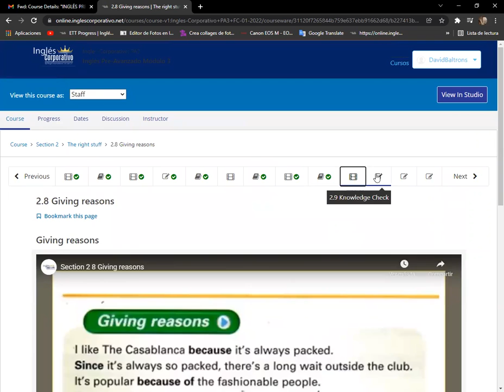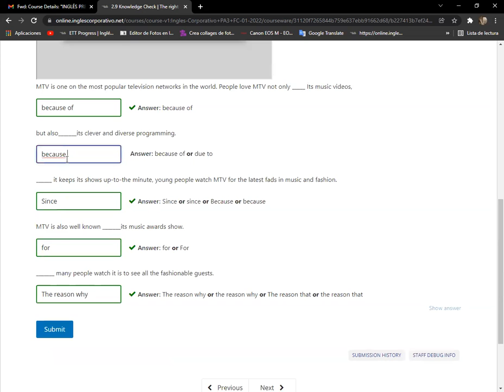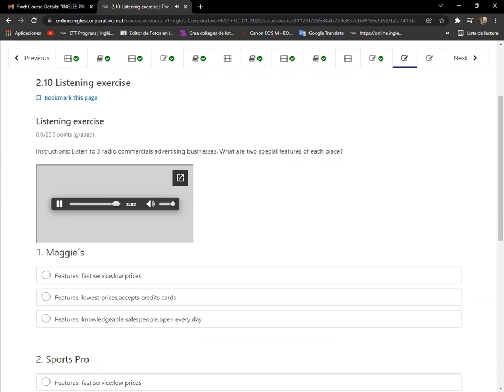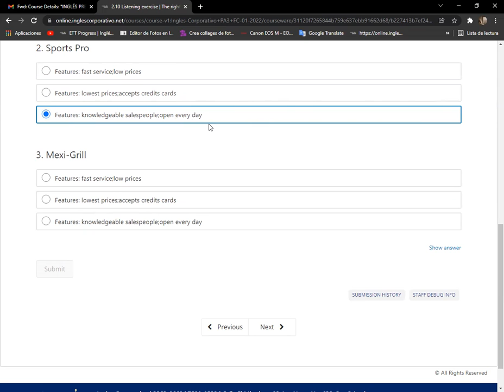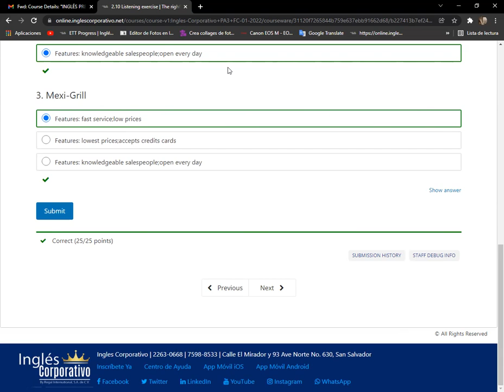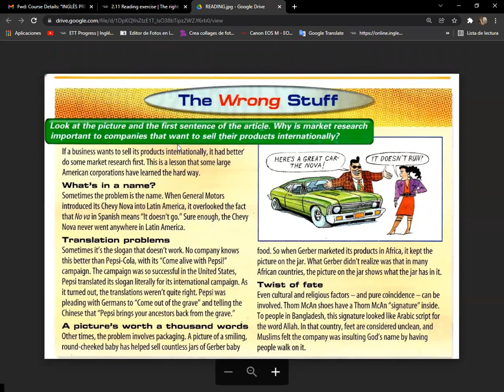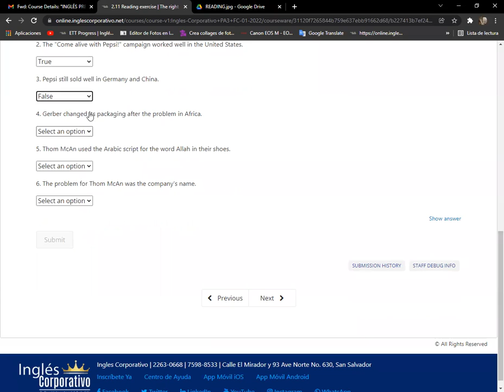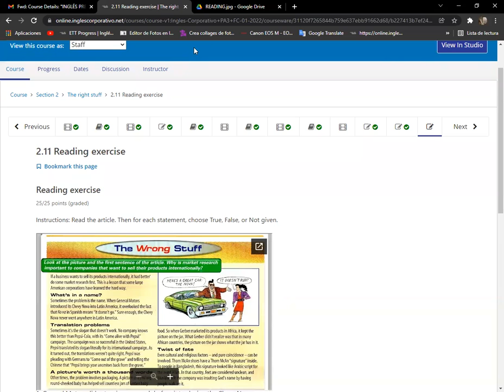Ingles Corporativo-Day 7 Marketing